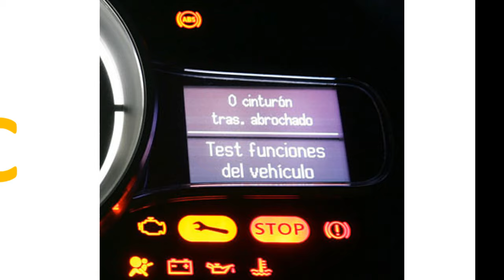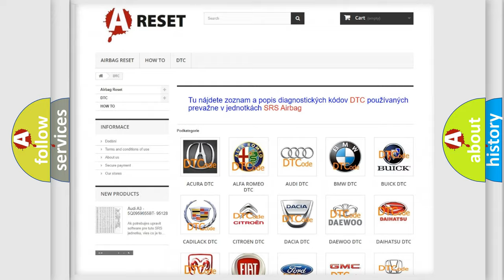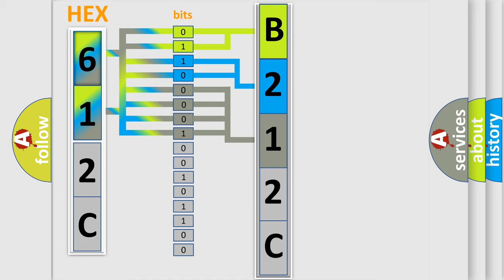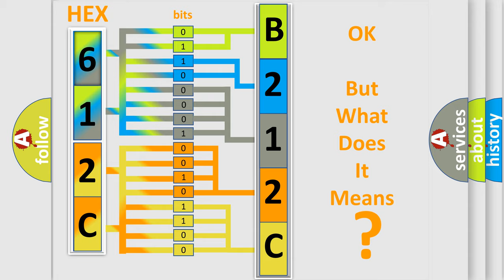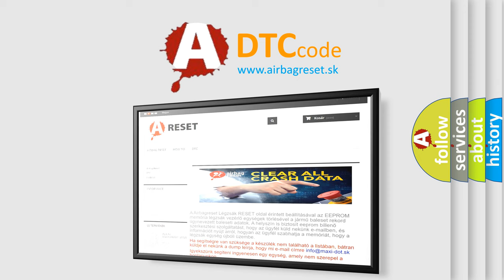DTC Jeep B212C-16 Short Explanation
Contents:
0:21 Basic DTC analysis according to OBD2 protocol standard.
1:48 Insight into programming
2:58 A diagnostically understandable description of the Diagnostic Trouble Code
3:05 Basic error definition

Make:
Jeep
Code:
B212C 16
Definition:
Low Coast Brake Solenoid Valve
Description:
This is an OBD-II self-diagnostic item. Diagnostic trouble code P1772 will be set when the TCM detects an improper voltage drop when it tries to operate the solenoid valve.
Cause:
 Harness or connectors - The solenoid circuit is open or shorted. Low coast brake solenoid valve
Failure Type: